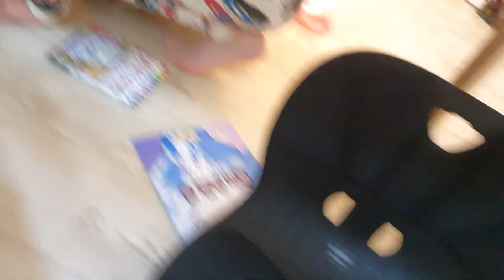(담이랑이) 알수 없는 물감놀이중...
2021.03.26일